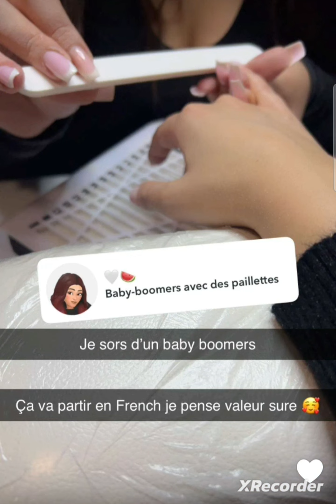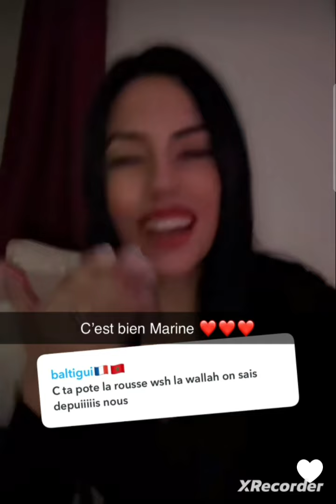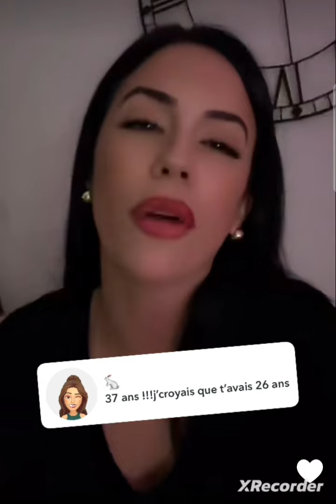Sabrina team Nasdass.... épanouie depuis sa séparation 😋😋